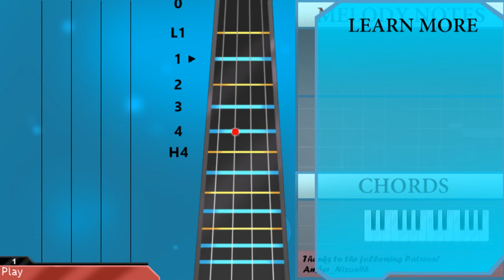How to play Requiem for the Brigadier General (Fullmetal Alchemist Brotherhood) on Cello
The easiest way to learn how to play Requiem for the Brigadier General (Fullmetal Alchemist Brotherhood) by Akira Senju on the cello. It's a cello tutorial for Requiem for the Brigadier General (Fullmetal Alchemist Brotherhood) by Akira Senju.

EasyCelloLesson teaches you to play the your favorite instrument, through easy and simple animation so that you too can learn how to play Requiem for the Brigadier General (Fullmetal Alchemist Brotherhood) by Akira Senju on the cello easily. A cello tutorial with visual animation graphic.

Chords of Cello arrangement:
C Min   G Min   Ab Maj 7   G Sus 4   G Min   F Min   G Sus 4
G Maj   C Min   D Dim   G Maj   C Dom 7   F Min   D Dom 7   G Min
E Dom 7   A Min   C Maj   F Maj 7   A Dom 7   D Min   D Dim
G Sus 4   G Maj   C Min   G Min   Ab Maj 7   G Sus 4   G Min
F Min   G Sus 4   G Maj   C Min   D Dim   G Maj   C Min   C Min

Melody notes of Cello:
G2       G3             F3 G3             Ab3
G3                     G2
G3             F3 G3             Ab3
F3                     Bb2
Eb3             D3 Eb3             F3
D3                     Ab3
G3             C4 D4             C4
G3           F3   Eb3       D3   G2
C3                   C3 Db3     C3
Ab3               C3
D3                   D3 Eb3     D3
Bb3               D3
E3                   E3 F3     E3
C4                   E3 C4     B3
A3                   Db3 A3     G3
F3                   Ab2 F3     C3
D3                     G2
G3                     G2
F3                     Bb2
D3                     Ab3
C3       C3
C3       C3
C3